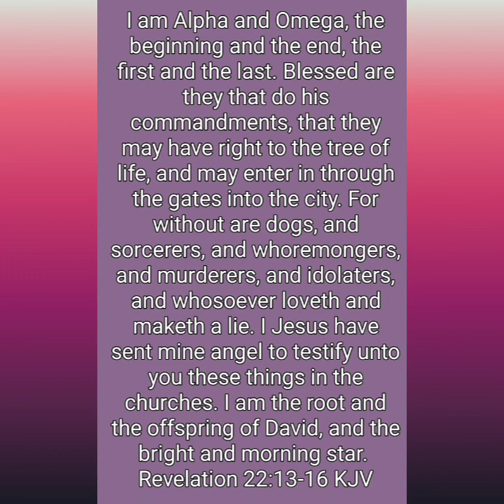For it is profitable for thee that one of thy members should perish, and not that thy whole body.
Ye have heard that it was said by them of old time, Thou shalt not commit adultery: But I say unto you, That whosoever looketh on a woman to lust after her hath committed adultery with her already in his heart. And if thy right eye offend thee, pluck it out, and cast it from thee: for it is profitable for thee that one of thy members should perish, and not that thy whole body should be cast into hell. And if thy right hand offend thee, cut it off, and cast it from thee: for it is profitable for thee that one of thy members should perish, and not that thy whole body should be cast into hell.